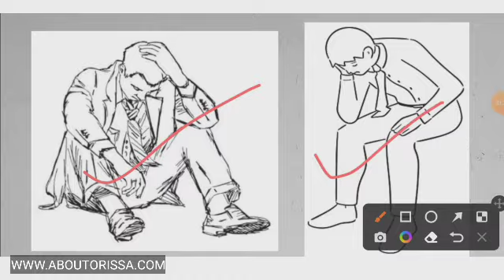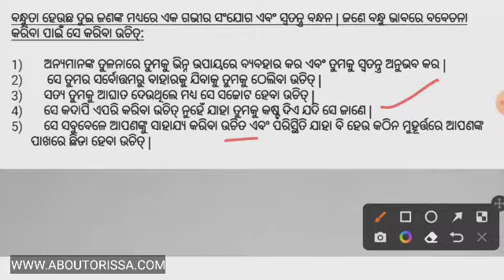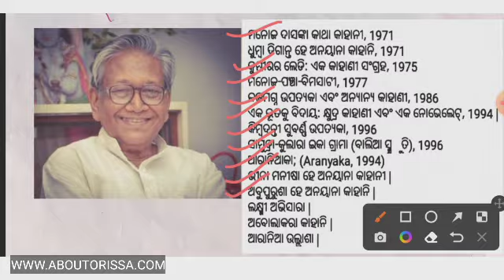9th Class Fa3 Odia Portfolio & Subject Enrichment 2022 23 |Fa3 9th Class Odia Portfolio 2023 Class 9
Class 9th FA3 Odia Portfolio Sub Enrichment/9th Class FA3 Math Ques. Answer | FA-3 Science 9th Class | Class 9th fa3 Science question answer 2022-23 real|9th class fa-3 English Portfolio question

Science  portfolio class 9 fa3
Science  portfolio class 9
9th Class Formative Assessment 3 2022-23
9TH Class FA-3 Ques Ans
9th class fa3 portfolio and subject enrichment

10th class Fa3 question paper 2022 english
10th class Fa3 question paper 2022-23
Fa3 exam 10th class 2022 english
10th class Fa3 question paper 2022 mil
9th class Fa3 exam paper 2022
10th class Fa3 exam
10th class Fa3 English exam 2022-23
formative assessment -2 class 10th English question
English Fa3 answer key class 10th
10th class Fa3 question English
English question for Fa3 10th class
2022-23 Fa3 English question

10thclass fa-2#odia